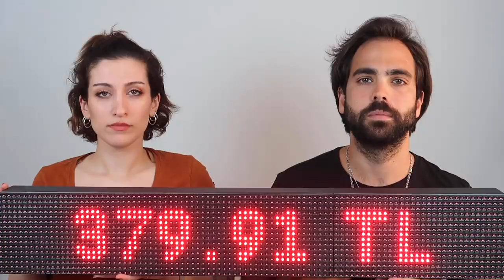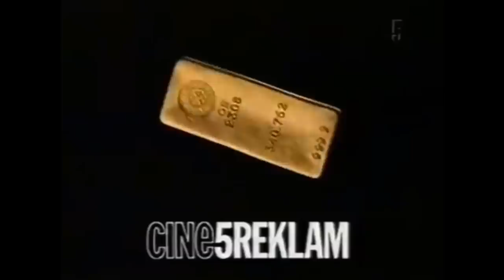Sahte vs. Gerçek Takılar Yarışıyor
Aliexpress'ten aldığım sahte ötesi takılarımla mücevherci arkadaşım Cem'in markası olan Atölye Fancy takılarını yarıştırdık ve takıların fiyatlarını tahmin etmeye çalıştık. Konsepti de Sahte vs Gerçek Takılar Yarışıyor gibi saçma sapan bir şey yaptık dfkgjdj sürprizli son için sonuna kadar izleyin 💜